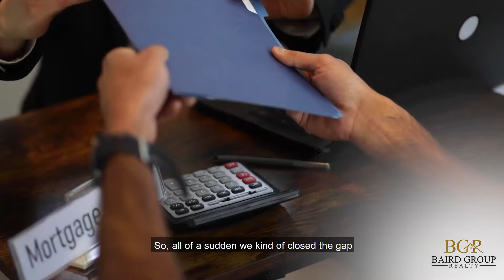How to beat a cash offer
🕵️‍♀️🏠Looking to buy a house?!
🤔Wondering how you'll ever beat all those cash offers?!
➡️🎥Check out this video and I'll explain a few of the ways we're helping our clients get offers accepted and beat all-cash offers!!
Let BairdGroupRealty help you today!👍🏻
Contact TheBairdTeam today!!